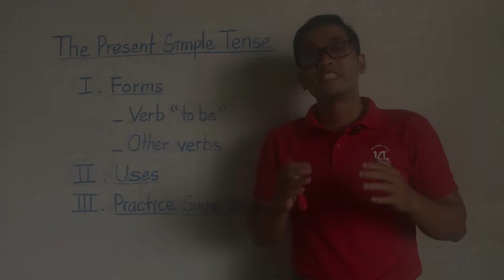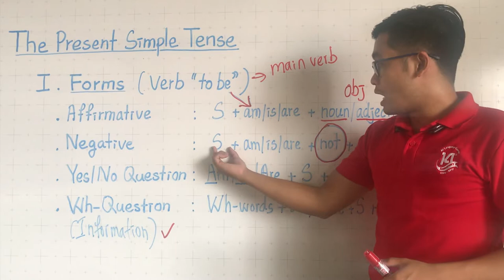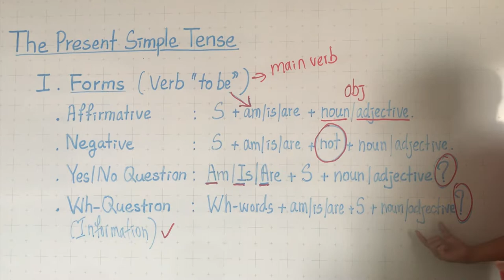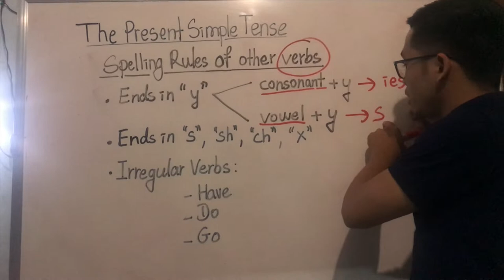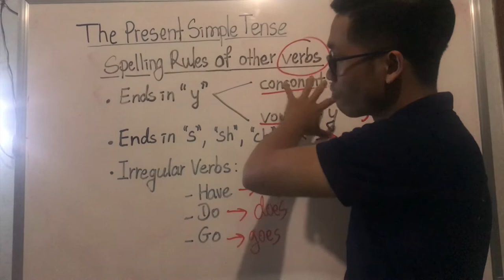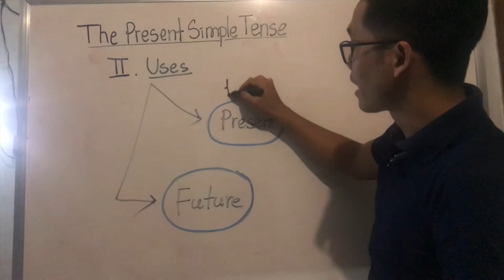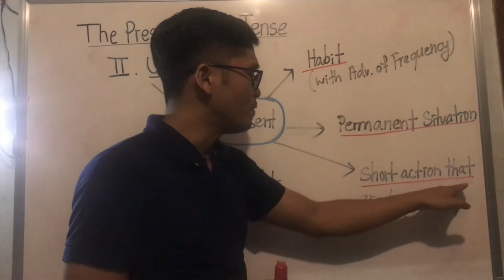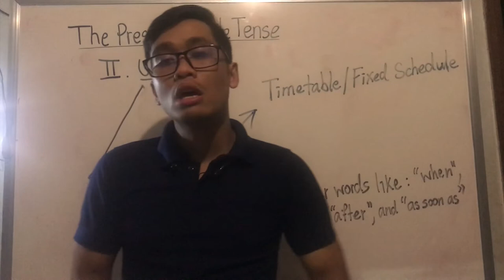The Present Simple Tense | Learn How to Use Present Simple | Forms of Present Simple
Today lesson is about the Present Simple Tense. It is Mr. Steven and I will teach you about the forms of present simple tense and how to use it. We will practice some exercises as well.

Please click on this link in order to start doing your exercises

Present Simple Tense is a basic tense in English and I want all of you to understand how to use it correctly because you will use it daily in your English conversation.

This will help you learn this lesson easily:
1:50 Forms of Verb to Be in Present Simple Tense
9:33 Forms of Other Verbs (Main Verbs) in Present Simple Tense Introduction
11:07 Spelling Rules of Present Simple Verbs
18:28 Forms of Other Verbs (Main Verbs) in Present Simple Tense
23:00 Uses of Present Simple Tense
24:14 Uses Present Simple Tense to express Present time
28:26 Uses Present Simple Tense to express Future time
32:14 Present Simple Practice